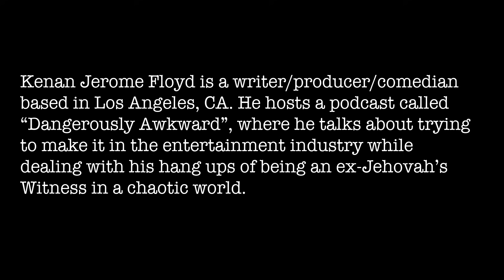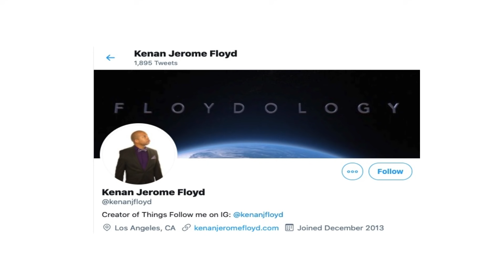Disfellowshipped Jehovah's Witness Elder: Leaves Watchtower to Pursue His Dreams: Kenan J Floyd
Interview with Kenan J. Floyd about his experience as one of Jehovah's Witnesses

Kenan Jerome Floyd is a writer/producer/comedian based in Los Angeles, CA. He hosts a podcast called “Dangerously Awkward”, where he talks about trying to make it in the entertainment industry while dealing with his hang ups of being an ex-Jehovah’s Witness in a chaotic world.

He borrows from his experiences growing up in a religious household, eccentric friends and family members, personal experience, and unique world views to hone his auto-biographical/storytelling comedic style. He’s been featured on Sirius XM, The Daily Wire, TruTV, and Comedy Central. He’s performed all over the country including at the Apollo Theater in Harlem, Caroline’s on Broadway in New York City, and The World Famous Comedy Store.